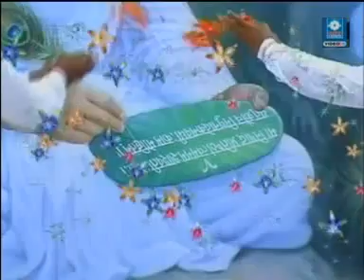Kalam by Rakesh Rahi valmiki bhajan